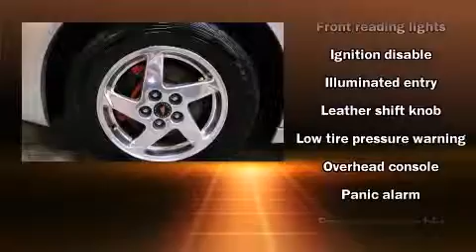2004 Pontiac Grand Prix GT2 in Strongsville, OH 44136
You're going to love the 2004 Pontiac Grand Prix. This 4 door, 5 passenger sedan provides exceptional value! A 3.8 liter V-6 engine pairs with a sophisticated 4 speed automatic transmission, providing a smooth and predictable driving experience. Top features include cruise control, 1-touch window functionality, variably intermittent wipers, front bucket seats, air conditioning, fully automatic headlights, power door mirrors, and a split folding rear seat. Passenger security is always assured thanks to various safety features, such as: dual front impact airbags, traction control, a security system, and 4 wheel disc brakes with ABS. This car was designed with safety in mind, allowing you to drive with even greater assurance. Our sales reps are knowledgeable and professional. We'd be happy to answer any questions that you may have.